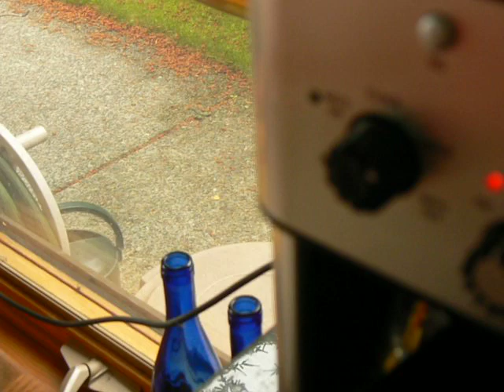Rabbit meets hummer